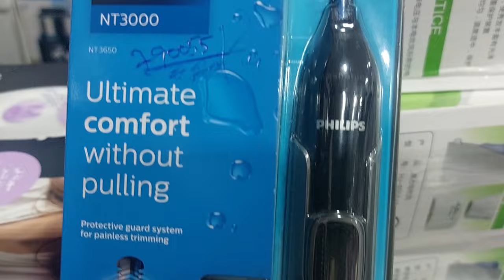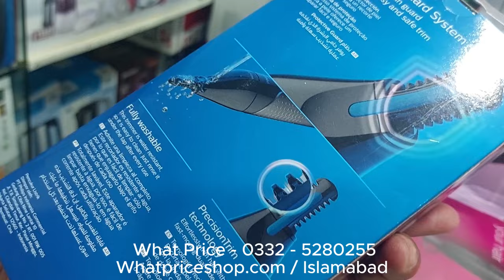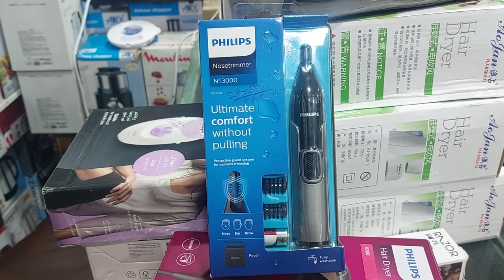Philips Nose Trimmer 3000 Price In Pakistan 2025 / How to use